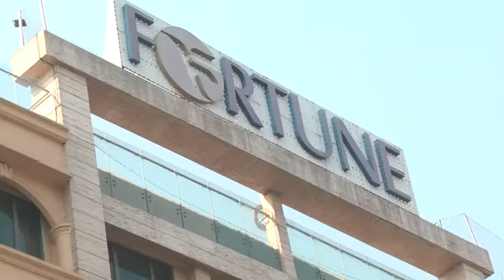JARREN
First Holy Communion Highlight.